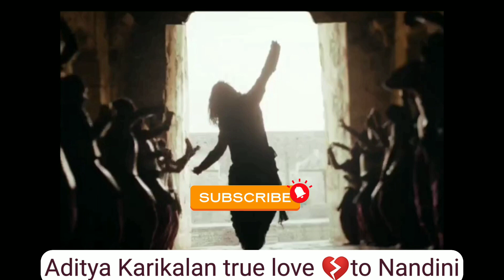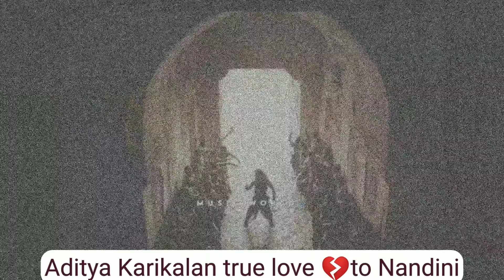Which pair do you like best💞💯😱 Kundavai#Vandikeyadevan#Nandini#Aditya karikalan#Ponniyin selvan